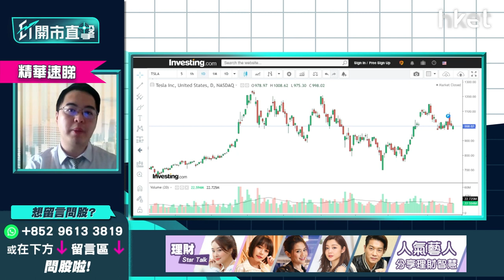【ET開市直擊】（精華）Elon Musk成功收購Twitter 追Twitter（TWTR.US）定Tesla（TSLA.US）更值博？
Twitter（TWTR.US）公布董事會已接受特斯拉 Tesla行政總裁馬斯克的收購及私有化建議。馬斯克將以每股54.2美元的價格收購，交易價值約440億美元。交易完成後，Twitter將成為一間私人公司。Twitter收報51.7美元，升5.7%。

泰豐東方管理基金經朱晉民（朱Sir）指兩者是風馬牛不相及的股份。投資者與其博入Twitter，可以考慮在Tesla低位時買入。朱Sir指現時Tesla的市盈率較高，加上內地疫情令市場憂慮馬斯克定下的目標產量及銷量不能達成。另外，市場仍然憂慮加息，從而阻礙股價向上。但除了以上消息外，Tesla基本上已經沒有缺陷。非常建議投資者中長線持有。

**重溫《ET開市直擊》滙豐放榜焦點速睇 人行減外匯存息托人仔？**